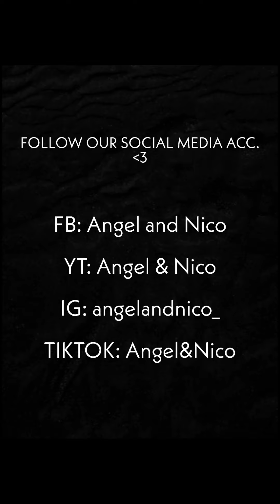UWU | ANGEL & NICO